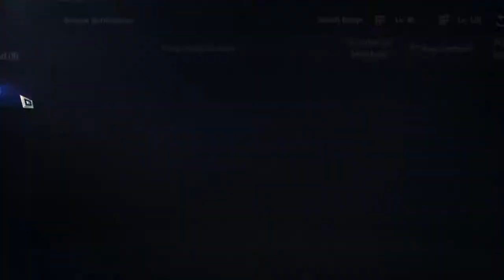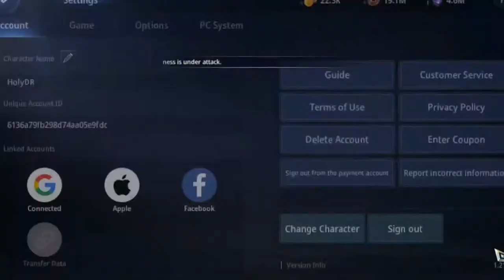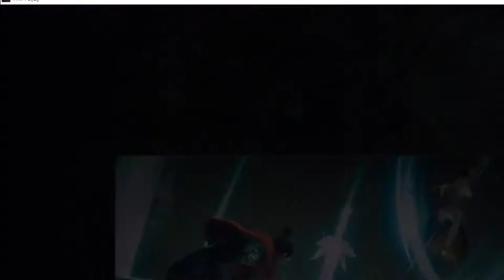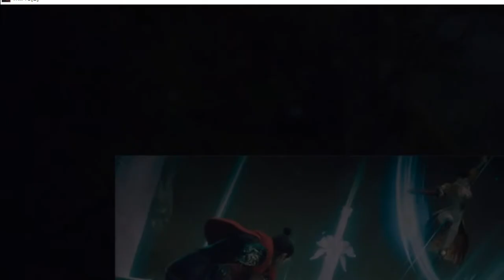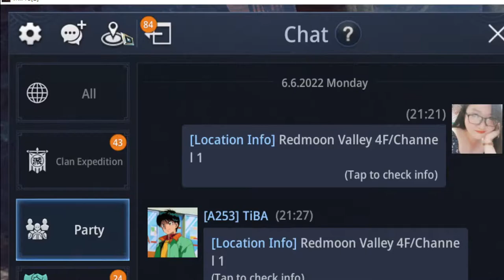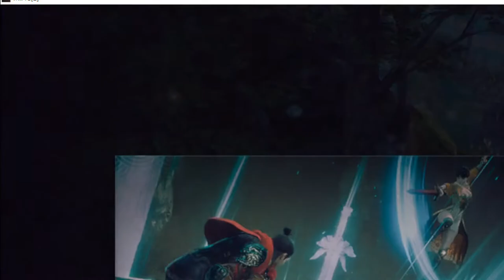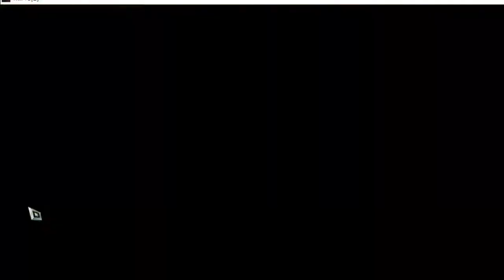MIR4 ASIA253 || EXPEDITION ~ ALTAR OF DARKNESS CAPTURE || LVL 115 ARBALIST